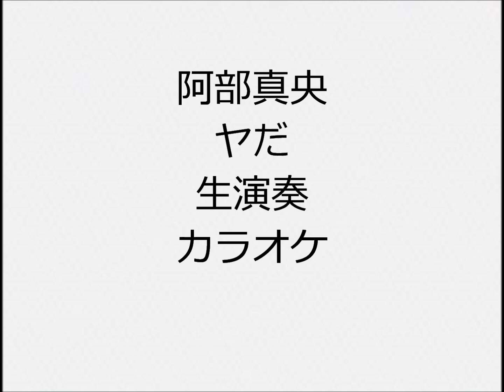阿部真央 ヤだ 生演奏 カラオケ Instrumental cover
1人で全楽器弾いてます  ドラムはキーボードにドラムがあるので、それで叩いてます ドラムもピアノもシンセもあまり得意ではないので、弦楽器含め自己流の所多々あります  I play all instruments but i don’t play real drums I use electronic keyboard instead of real drums  I’m not good at playing so …
参考動画

阿部真央